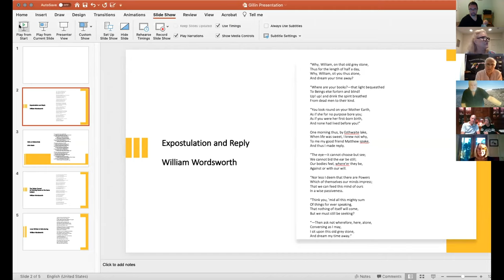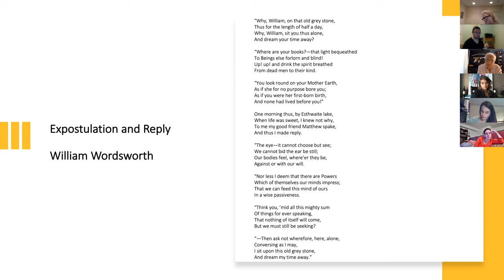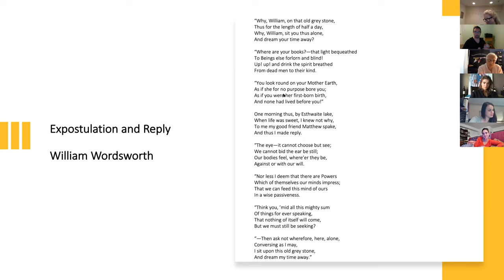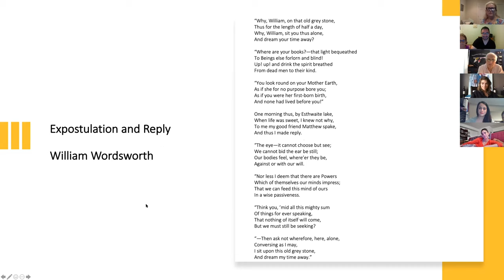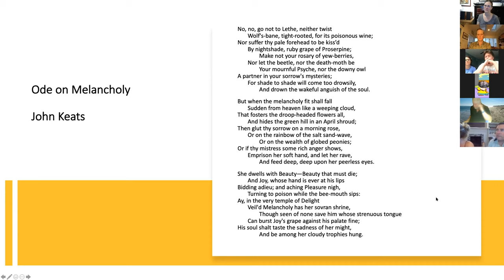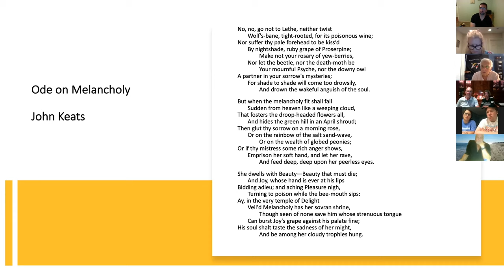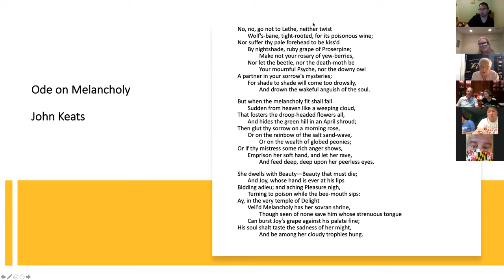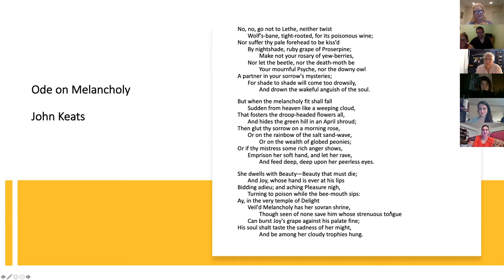Dr. Gillin. Virtual Lecture, Wordsworth and Keats